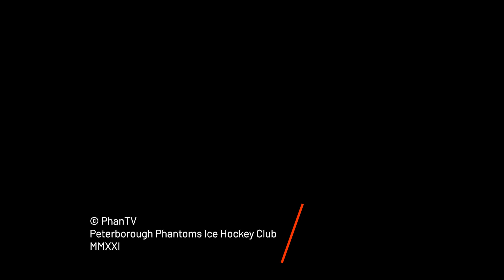Game Highlights: Phantoms vs Lightning, 12th Sep 21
Catch all the important bits from the weekend's action!